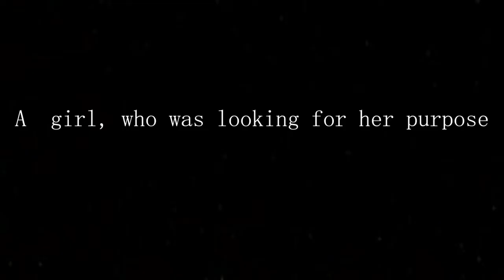The wolf inside| Jared Cameron (a twilight Wattpad trailer) [gore warning]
Description of the book:

Selene 'June' Cullen, was taken in by the Cullen's when she was a baby her mother was a friend of the Cullen's who unfortunately died.
June was found out to be supernatural from a young age demonstrating powers, and having a faint whiff of dog on her but the Cullen's thought nothing of it.

on the journey to find out who she is, the young woman just so happens to stumble over love.

(I don't own the twilight saga or its characters, I only own my ocs and their plot. 😌)

Started - 04/04/2022